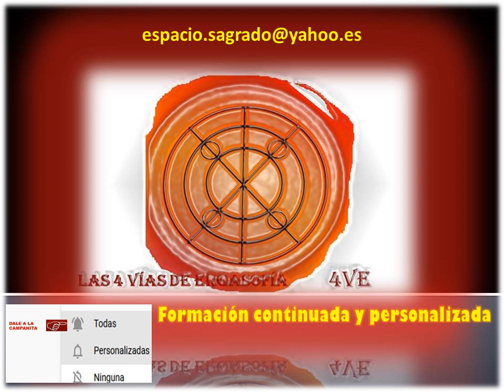🍀Chamanismo 4 Estaciones - Mayo 🍀"La Floración"🍀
BIBLIOTECA PRIVADA ERGASOFÍA Y ZONA COWORKING (CASA CULTURAL - POSADA MONTSANT)
EJERCICIOS ESPIRITUALES DE LA MÍSTICA CRISTIANA PRIMITIVA
⭐Empieza conociendo los "Agregados Psicológicos" antes de iniciar los E.E.
CUARTO CAMINO (Gurdjieff)
⭐La ciencia del idiotismo (Brindis de los Idiotas), y el desatino controlado (3ª parte)
SABIDURÍA TOLTECA
⭐Únete al grupo de trabajo en Telegram para seguimiento de las prácticas del canal Ergasofía
NUESTROS LIBROS:
Estamos aquí:
⭐Ver el vídeo desde Odysee, plataforma descentralizada, descarga vídeos free (recibe tokens por visualización de vídeos)

Si tienes problemas para ver este vídeo, cambia la resolución de tu pantalla del móvil, y solucionado!